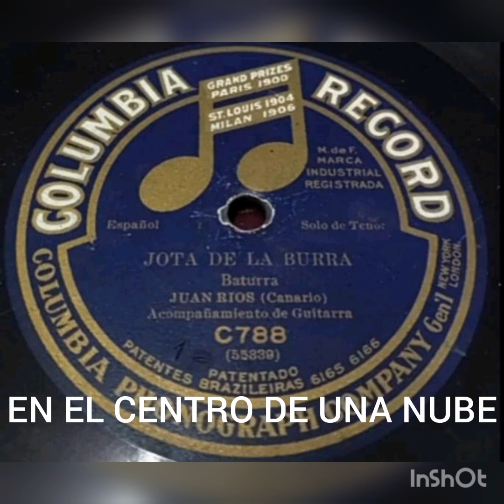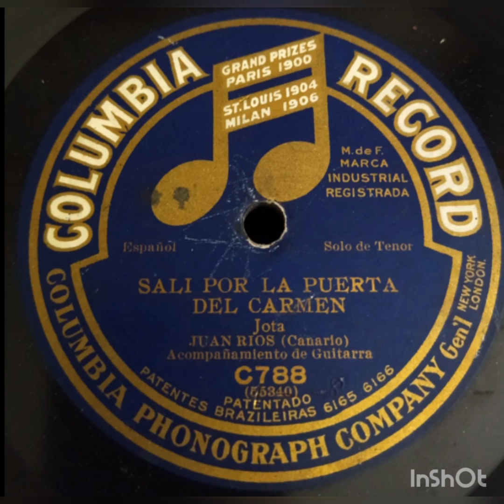JUAN RIOS "CANARIO". SALÍ POR LA PUERTA DEL CARMEN/EL CANARIO Y LA MUJER. JOTAS ARAGONESAS.